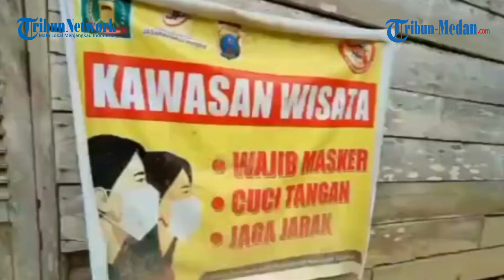Air Terjun Teroh teroh dan Kolam Abadi Jernih Bagaikan Kaca di Kabupaten Langkat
TRIBUN-MEDAN.com, LANGKAT - Pesona Kabupaten Langkat akan keindahan alamnya untuk berwisata memang tidak ada habisnya untuk di bicarakan.

Beragam tempat wisata yang bernuansa alam ditemukan oleh wisatawan lokal maupun mancanegara.

Sebutnya saja seperti Bukit Lawang, Tangkahan, Landak River, dan Selang Pengeran yang tidak bosan untuk dikunjungi ketika weekend tiba.

Namun ada tempat wisata yang sangat alami serta pemandangan yang begitu indah.

Tempat wisata itu bernama Air Terjun Teroh-Teroh dan Kolam Abadi yang berada di Desa Rumah Galuh, Kecamatan Sei Bingai, Kabupaten Langkat, Sumatera Utara.